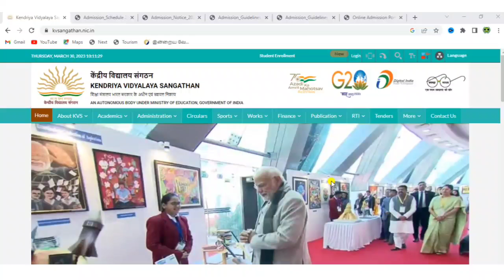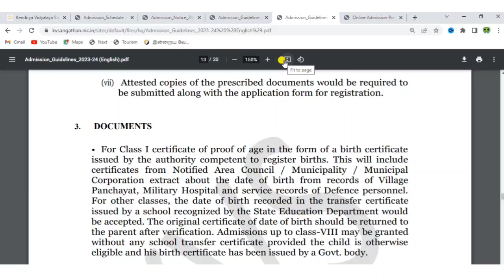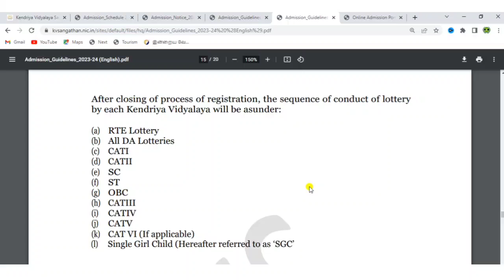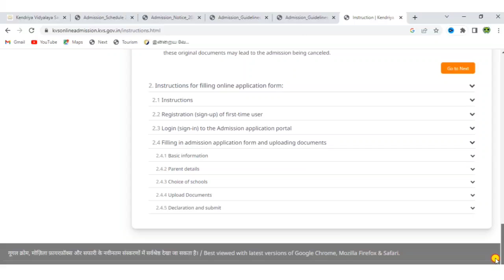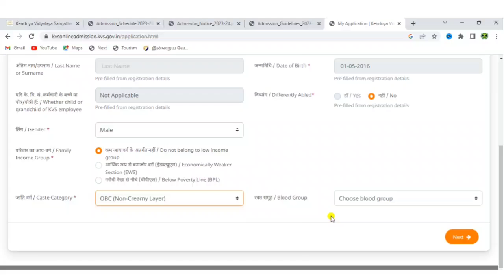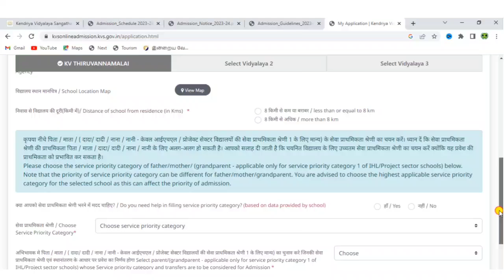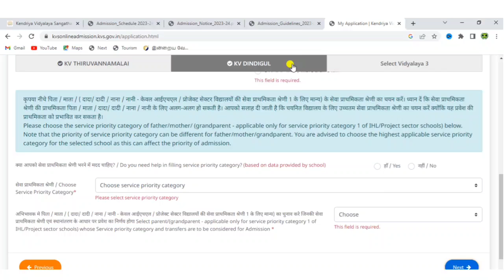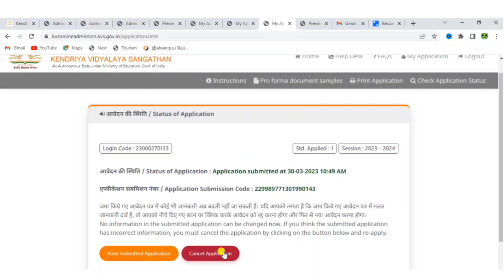kendriya vidyalaya admission 2023-24 | kendriya vidyalaya rte admission 2023 tamil | kvs admission